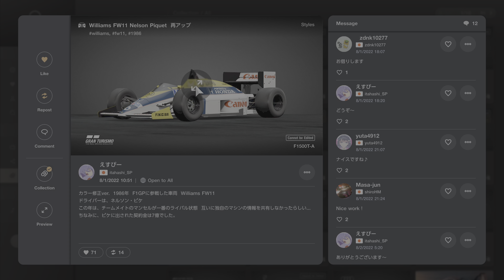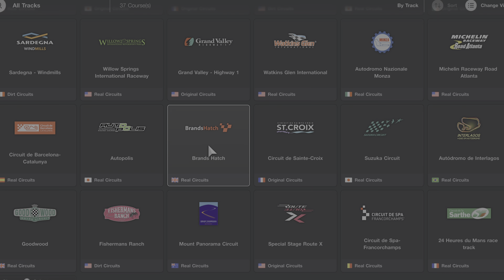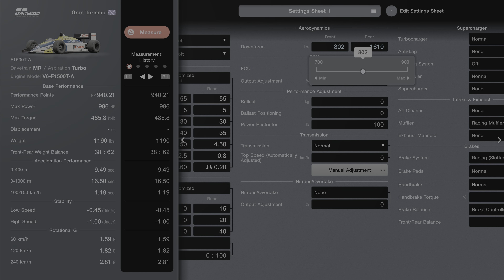Gran Turismo 7 | Williams W11 F1 '86 - Brand Hatch GP Circuit [4KPS5]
Williams W11 is replica from F1500T-A really close to Williams W11 but spec aren't real due limited upgrade wanted put 1,200hp like real life one spec was run qualified powerful engine.

Anyway just for showcase btw.